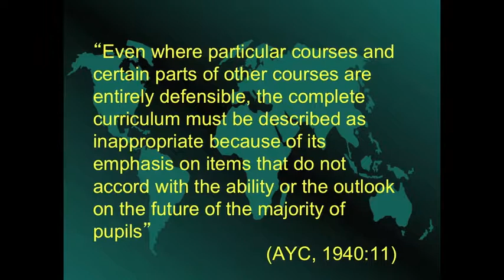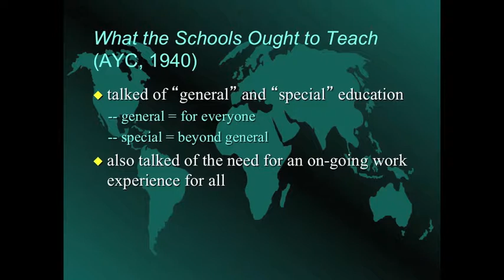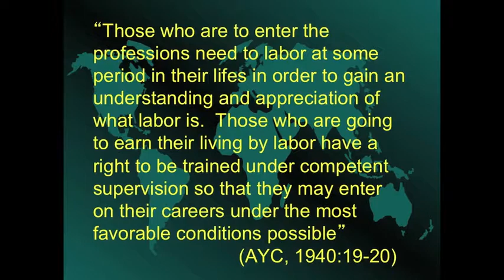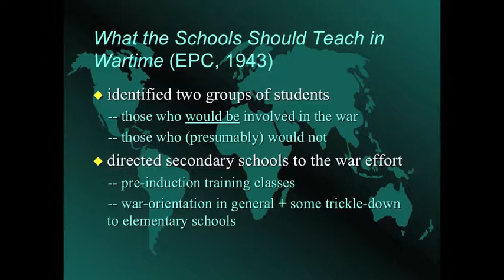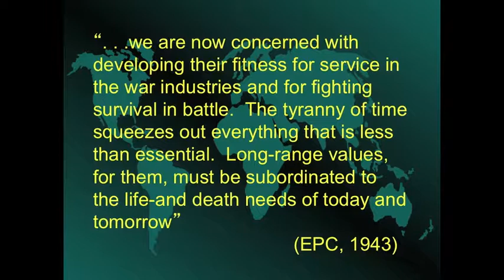2 Module 6 Educational Planning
This video examines educational planning during the cold war. The lecture is by Dr. Bill Ogden, Professor Emeritus at Texas A&M University Commerce.